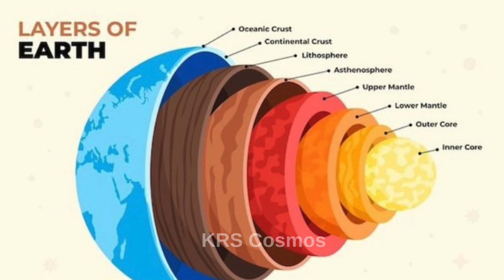Digging Through the Earth: A Hole Without End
What would happen if we kept digging... forever?
In this mind-bending documentary, we take you on an epic journey deep beneath the Earth's surface — from the soil beneath our feet to the blazing heart of the planet, and even beyond.

Explore the layers of the Earth like never before:
🌍 Earth's crust
🔥 The flowing mantle
🌋 The magma ocean
⚙️ The molten outer core
🧲 The solid inner core
…and a theoretical tunnel to the other side of the world.

Along the way, we’ll ask:

What lies at the center of the Earth?

Could we dig a tunnel all the way through?

What happens to gravity, pressure, and heat the deeper we go?

And what if we just never stopped digging?

This video combines real science, imagination, and mind-blowing visuals to answer one of humanity’s strangest but most fascinating questions.

🧠 A story of geology, physics, and human curiosity.
🕳️ Are you ready to dig deeper than ever before?